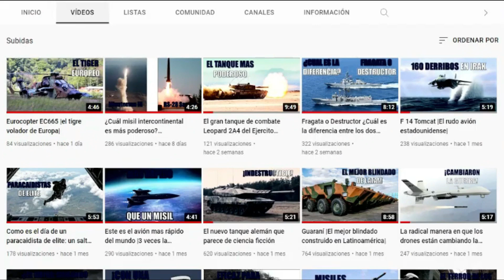El H145 se posiciona como la opción ideal para reemplazar los helicópteros Huey II en Colombia